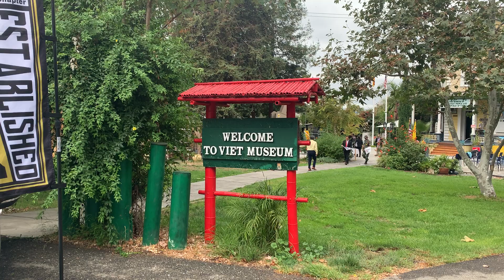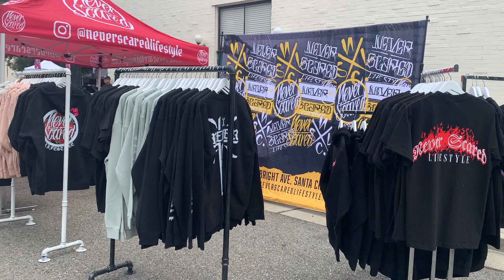̉ Triễn Lãm Xe ₫ua Củ ở San Jose California